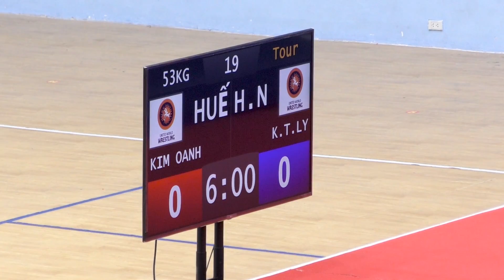Vật nữ, Women wrestling, 53kg. Đương kim vô địch Sea games Kiều T Ly - Hà Nội & Kim Oanh - Huế .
Đại hội thể thao toàn quốc lần thứ IX - 2022. môn đấu vật nữ. (Women wrestling) Trận đấu giữa nhà đương kim vô địch Sea Games 31 Kiều Thị Ly và N.T. Kim Oanh - Huế . Nhà đương kim vô địch đã cố gắng nén đau để thi đấu . Thật đáng khâm phục chị. Full HD 1080p 60.